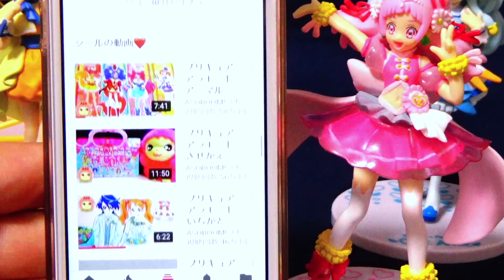桃太郎パニック！！桃からたくさんの桃太郎がうまれたよ♪スター☆トゥインクルプリキュア